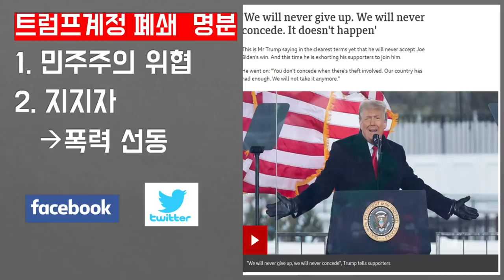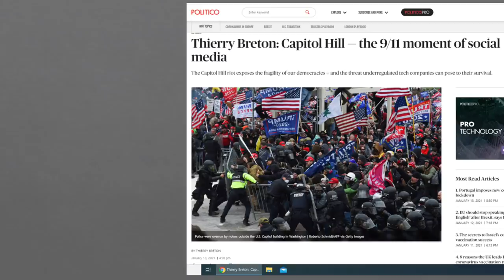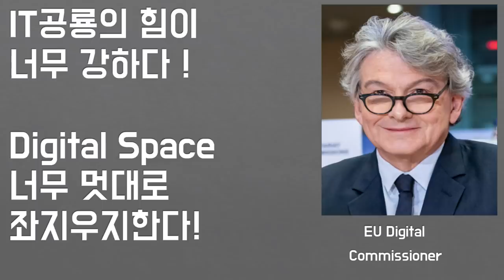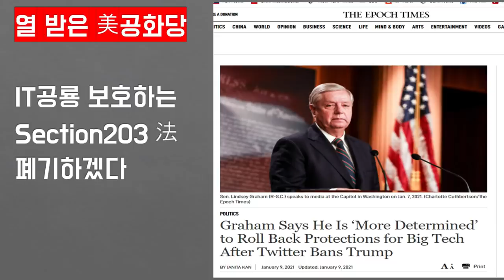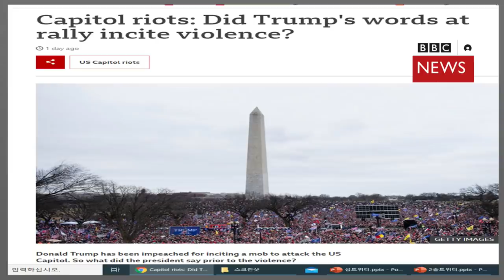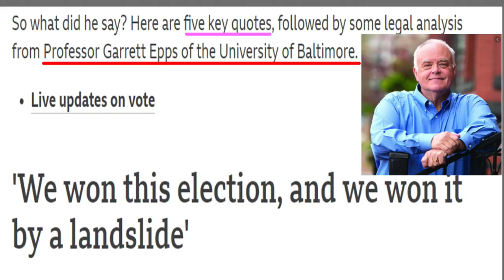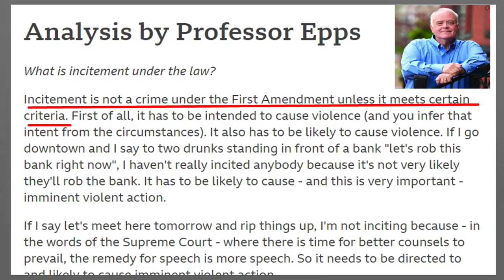美대통령쫓아낸Twitter,美IT공룡의엄청난자충수!심각한후폭풍--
재미있는지식tv#미의사당난입#트럼프탄핵#트위터_트럼프계좌영구정지#